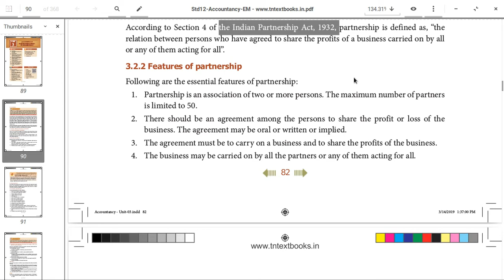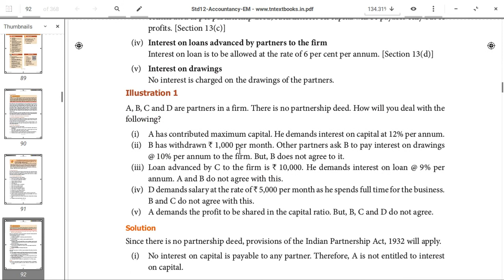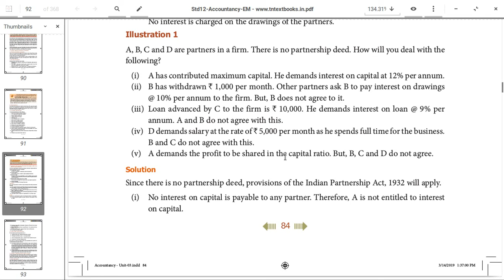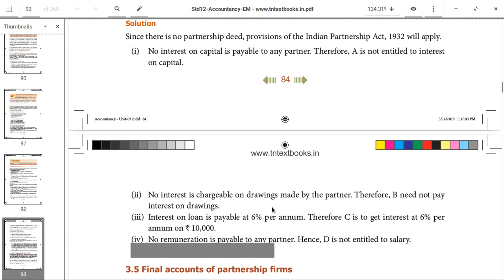Partnership Basics in Tamil for 12th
Learn Partnership Basics in Easy Way